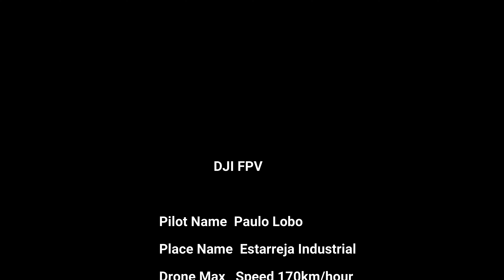DJI FPV HACK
Fcc Mode
Speed to 170km/hr
24Hours Flight Van Autonomous